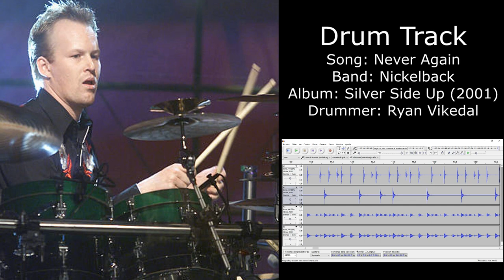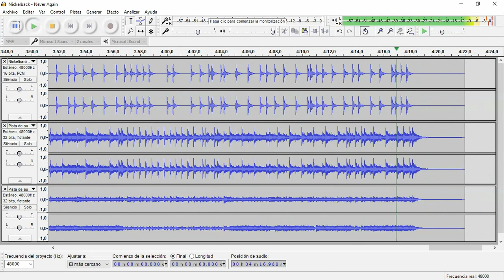Never Again (Nickelback) • Drum Track